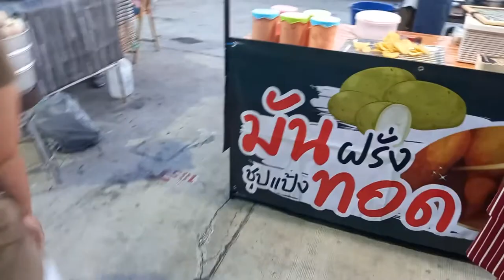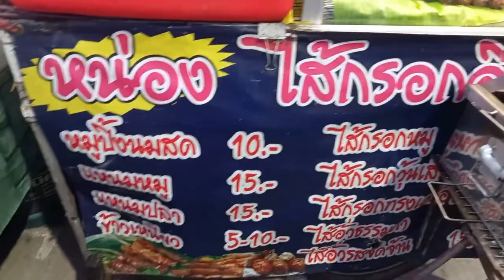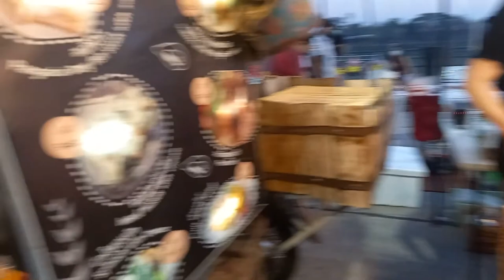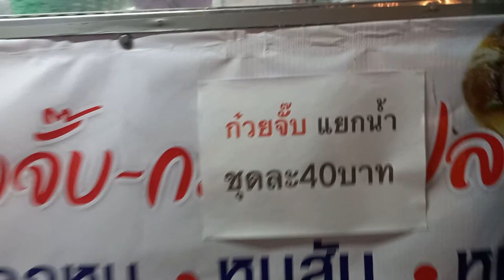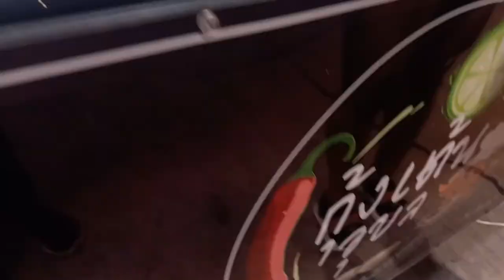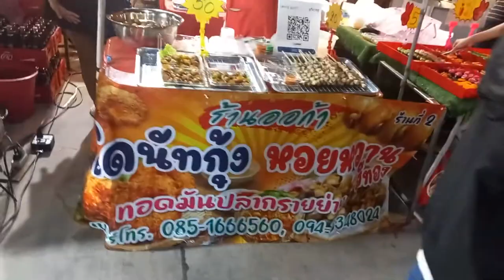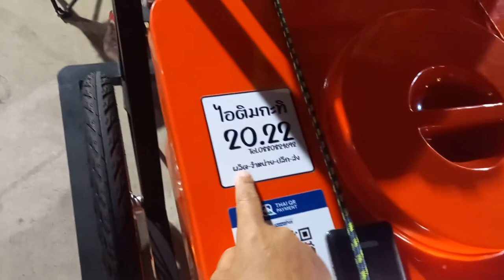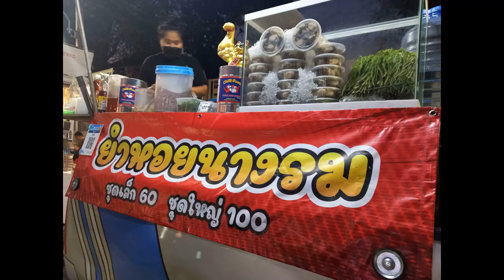ถนนคนเดินอุบล มากมายหลากหลายและตาลายเพราะไม่รู้จะซื้ออะไรดี มาดูกันเล้ยยยย